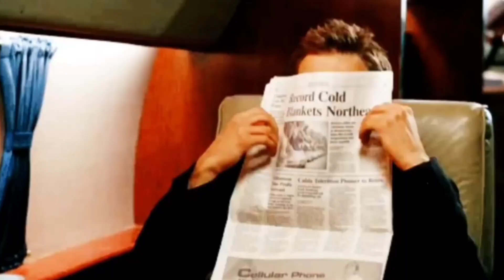Bholaa Teaser Review | Ajay Devgan | Tabu | Khaan Ubed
Bhola Teaser Review | Ajay Devgan | Tabu | Khaan Ubed

Bholaa Teaser Review, Review for bholaa movie, bholaa Review, bholaa ka Review

(Review By :- Ubed) Bholaa, a prisoner, is finally going home after 10 years of imprisonment to meet his young daughter. His journey gets difficult when he is arrested mid-way. At first, he is not aware of the grave situation he has got himself into but after a crazy incident takes place, he must travel a pathway full of crazy obstacles with death lurking around every corner. Will he get to meet his daughter?

Director: Ajay Devgn

encourage any illegal activities. All content provided by this channel is meant for EDUCATIONAL and INFORMATIONAL PURPOSE only Copyright Disclaimer:- Under section 107 of the copyright Act 1976, allowance is made for FAIR USE for purpose such as criticism, comment, news reporting, teaching,scholarship and research.